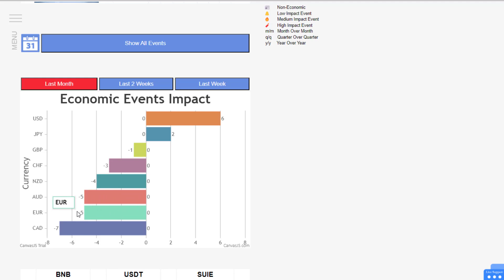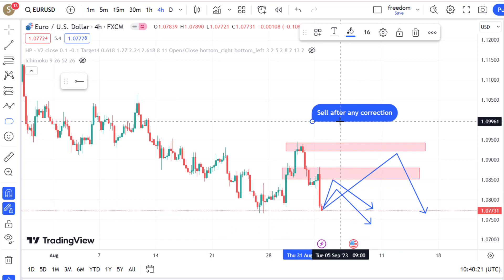EURUSD Weekly Forecast - 2023/09/03 EURUSD Weekly Analysis - Forex And Crypto Signals and Analysis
Indices Analysis: DXY
Gold Analysis: XAUUSD
Silver Analysis: XAGUSD
Bitcoin Analysis: BTCUSD TRXUSD DOGEUSD BNBUSD ETHUSD SUIEUSD SUIE